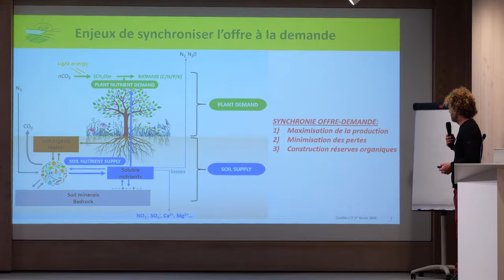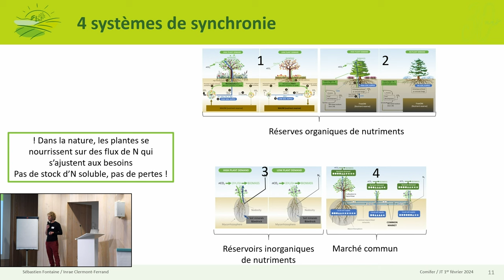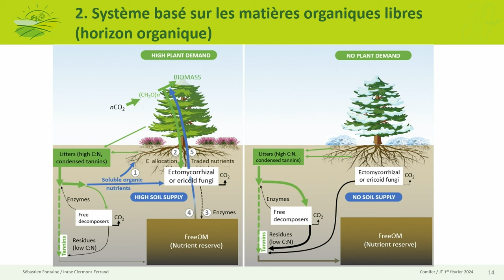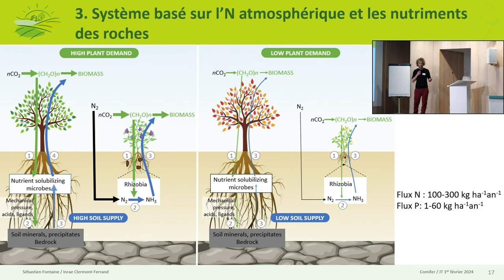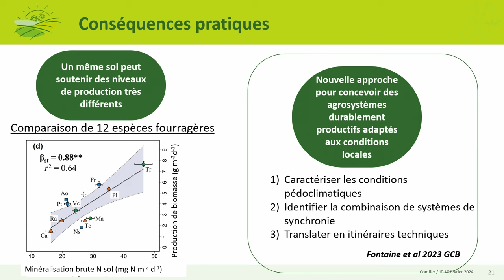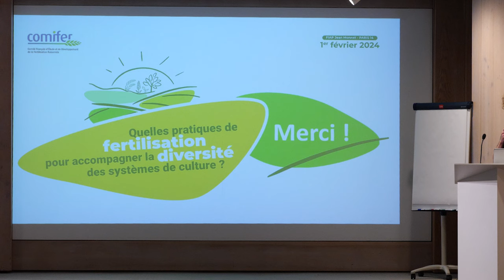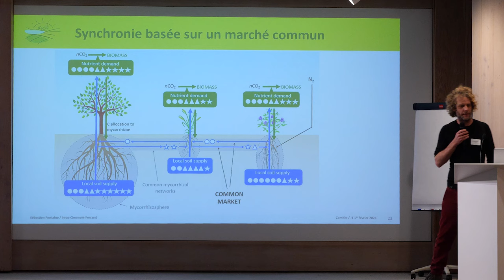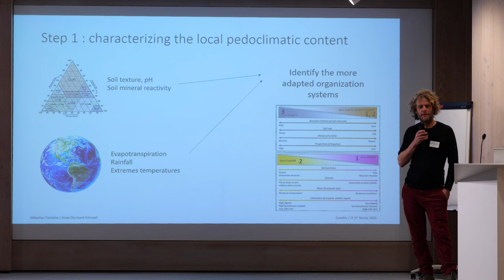Mettre les interactions sol-plante au centre des agrosystèmes, Sébastien Fontaine